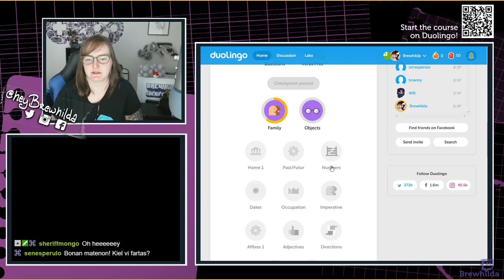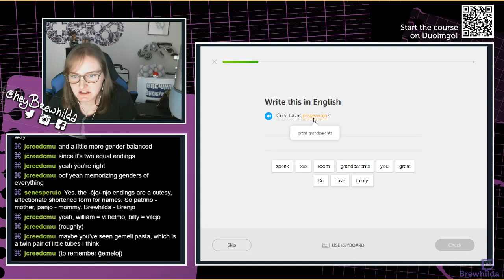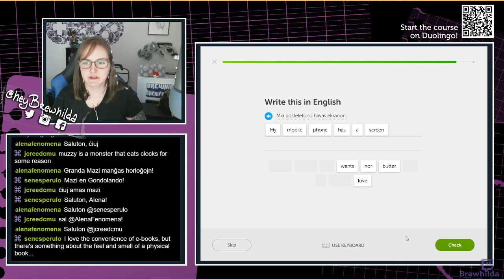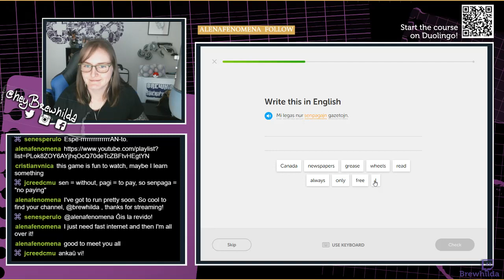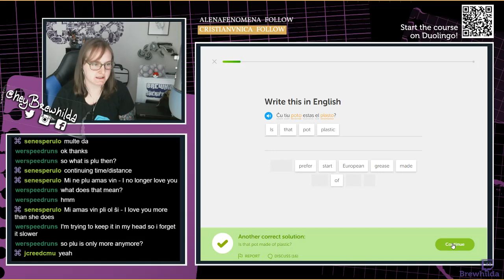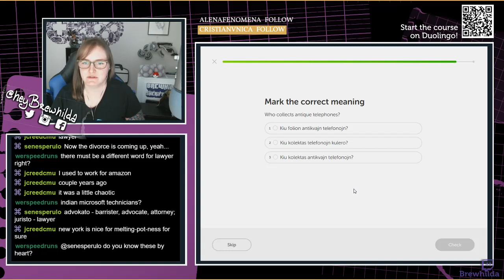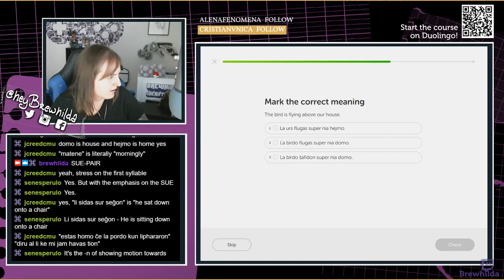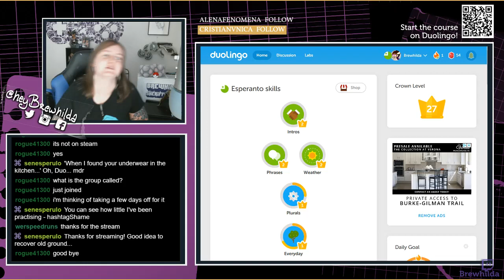Pt 9 [ENG/EO] Brewhilda Speaks Esperanto!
Using Duolingo to learn Esperanto!

LIVE Sundays 10AM-NOON PST / 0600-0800 UTC!